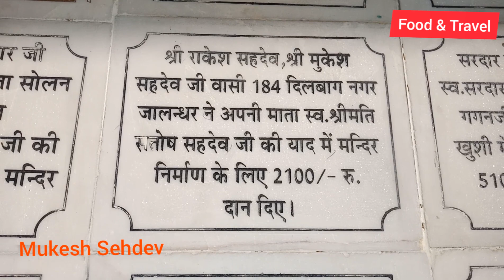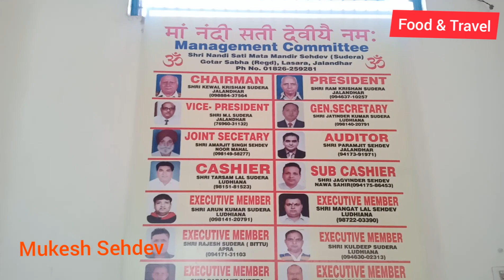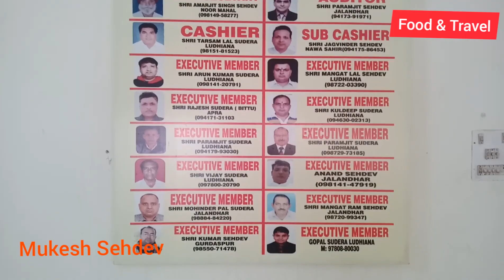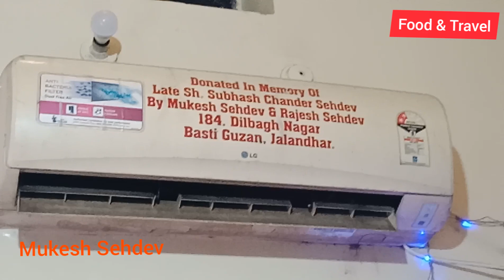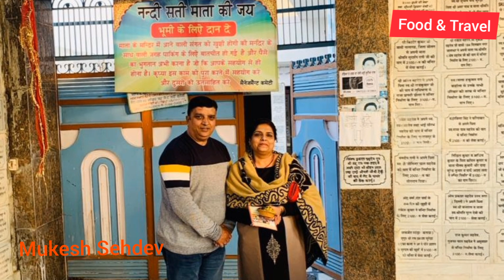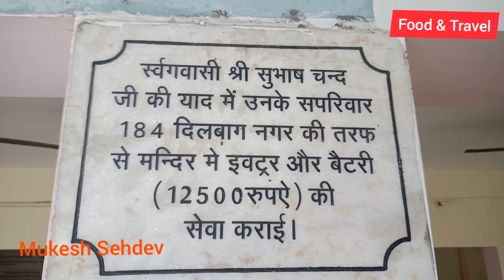Jathere Sudera/Sehdev Gotra, Lasara, Punjab सुदेडा सहदेव गोत्र जठेरे मंदिर लासाडा, फिल्लोर, पंजाब।